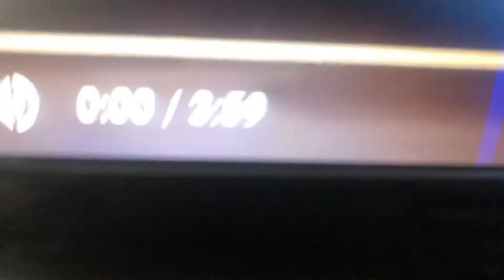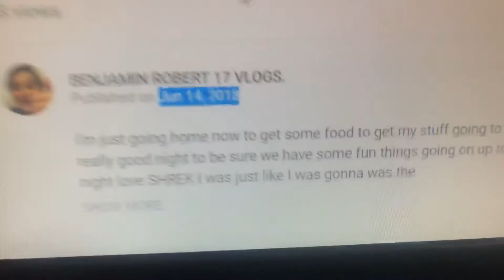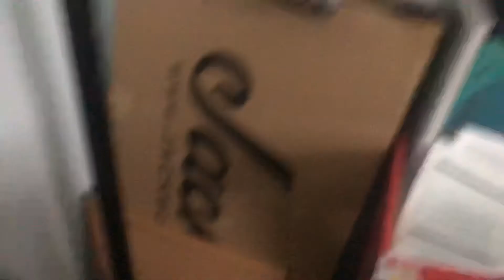"Sick" Guitar Solo Reaction